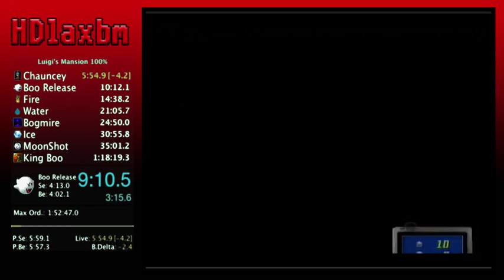Luigi's Mansion 100% 1:16:29